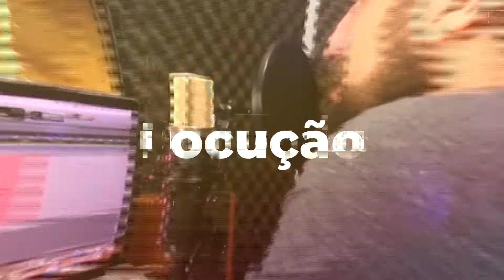REVIEW do Gravador DR-05X da Tascam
Neste review te apresento em detalhes o gravador Tascam DR-05X, para você que quer uma equipamento versátil, ótimo custo e de excelente qualidade de captação de áudio para suas locuções e narrações.
Ainda disponibilizo um link para você baixar o áudio gravado em estúdio para você conferir a qualidade do equipamento.

★ CONEHÇA MEU CURSO ★
JORNADA DO PROFISSIONAL DA VOZ - CURSO DE LOCUÇÃO PROFISSIONAL, NARRAÇÃO DE LIVROS, BOA LEITURA E COMUNICAÇÃO DE EXCELÊNCIA

Quero te ensinar todos os segredos e técnicas por trás da locução profissional, narração de livros e boa leitura, para que com esta experiência você possa disponibilizar sua voz ao mercado para gravar audiobooks (narração de livros), locução para vídeos corporativos, publicitários, spots de rádio, dar voz para aplicativos, gravações telefônicas, entre outros.
Acessa o site abaixo para conhecer todos os detalhes do meu curso JORNADA DO PROFISSIONAL DA VOZ!

★ PROPOSTA DO CURSO ★
Em nossa jornada você aprenderá comigo todos os segredos e técnicas por trás da boa leitura e comunicação, narração de livros e locução profissional, e com esta experiência poderá fazer locuções e narrações de modo profissional para os vídeos do seu canal e mídias sociais, além de disponibilizar sua voz ao mercado, como profissional da voz, ganhendo dinheiro e trabalhando em casa, gravando diretamente do seu homestúdio para produtoras, agências e clientes finais, fazendo locução e narração para vídeos corporativos, publicitários, spots de rádio, voz para aplicativos, gravações telefônicas, audiobooks (narração de livros), entre outros.

GANHE DINHEIRO COM A SUA VOZ!
FAÇA DA SUA PAIXÃO PELA LEITURA UMA PROFISSÃO FAZENDO NARRAÇÃO DE LIVROS E LOCUÇÃO EM CASA NO SEU HOME STUDIO!

★ A VOZ DA SUA MARCA ★

Você precisa de uma locução altamente profissional para atendimento de ura humanizado e espera telefônica, vídeo corporativo, publicidade, spot, dublagem de vídeos, então me liga aqui no estúdio ou fale comigo direto no WhatsApp por esse

★ ACOMPANHE O MEU TRABALHO ★

Além de locutor e dublador também sou escritor!
Acesse gratuitamente todos os meus livros para leitura digital e também os audio livros já narrados.